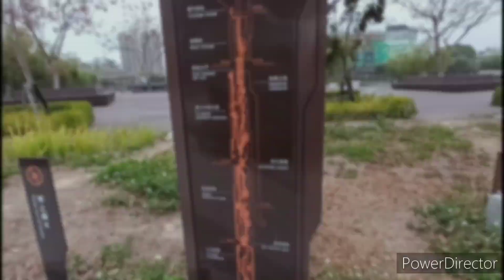［跟著小Q老師去旅行］台中帝國糖廠 & 建國市場 & Lalaport